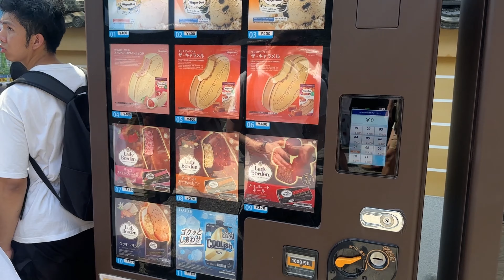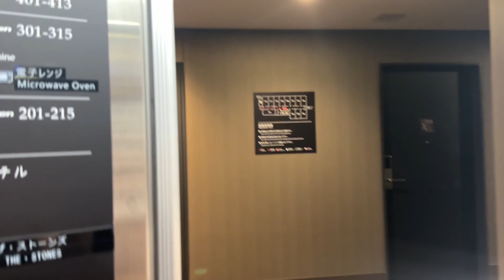Japan Video Diaries | Kinkaku-Ji Temple (The Golden Pavillion), Kyoto & Osaka, Kyoto Day 2, Part 2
Hey Guys!
Welcome back! It's been quite a while since I've uploaded one of these travel videos. Todays video is all about the Kinkaku-Ji Temple otherwise known as The Golden Pavillion for the beautififul golden temple. The temple itself has two top floors that are entirely covered in gold leaf! The temple overlooks a beautiful pond where we were able to also catch sight of some koi
I hope you enjoy this video as much as we enjoyed our time there

 Alice x